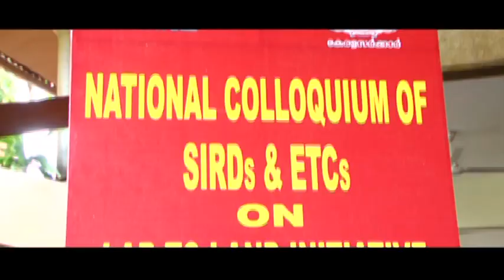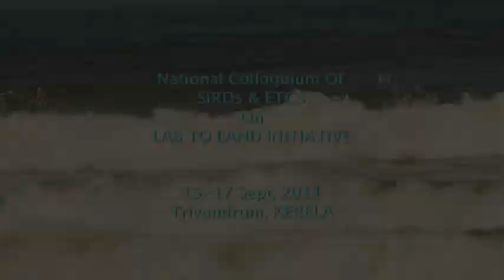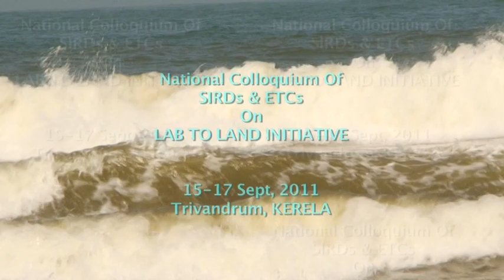Rural diksha Prayog Shala se Bhumi Tak Yojna